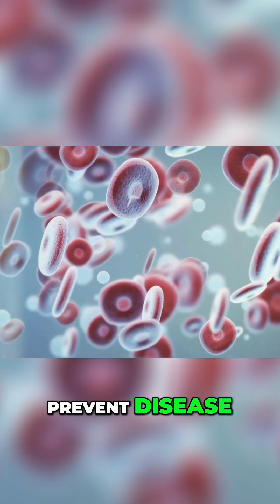What Happens When You Fast Like the Pope?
Discover how the Vatican uses fasting as a health protocol! Pope Leo XIV follows a modified monastic fast, promoting DNA repair. This also helps trigger autophagy, aiding the body in clearing out damage.